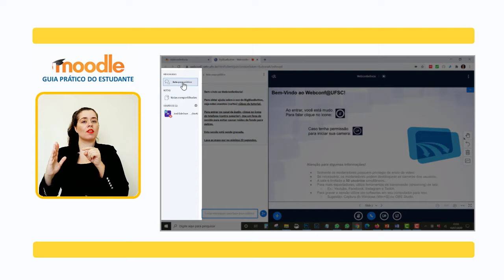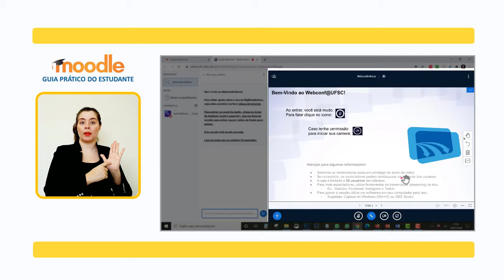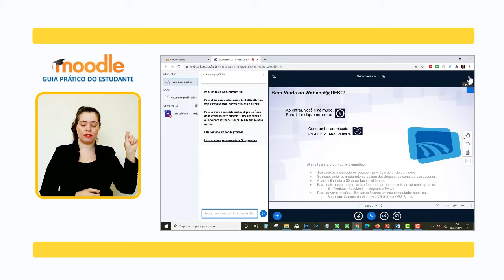MOODLE: Comunicação - Webconferência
Uma das ferramentas de comunicação disponíveis no Moodle é o BigBlueButton.  Ele permite a realização de reuniões ou encontros virtuais com apresentações, voz, vídeo, textos e arquivos. Neste vídeo, vamos te ensinar como entrar em uma sessão, bem como suas principais funcionalidades.